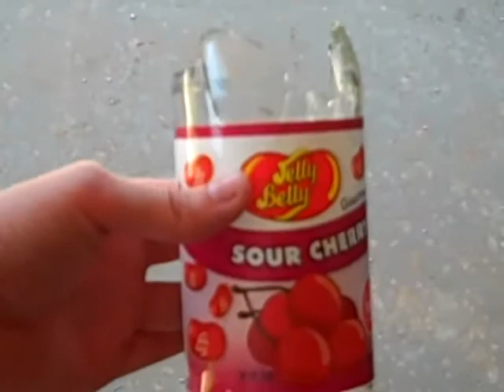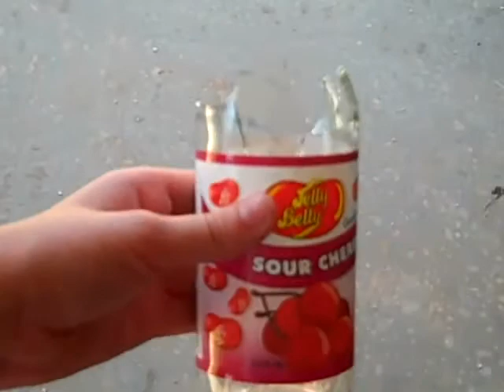Shooting A Bottle With A BB Gun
Nobody was home and I was bored. The rest is in the title.